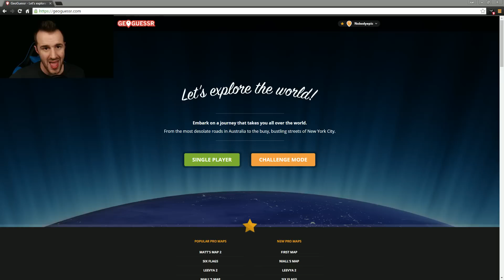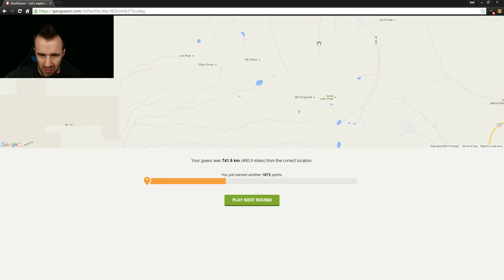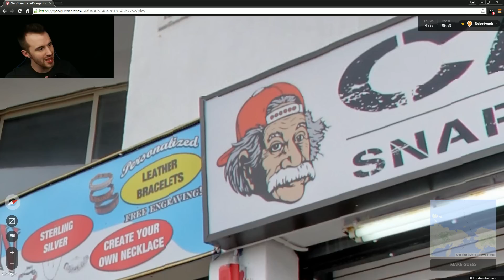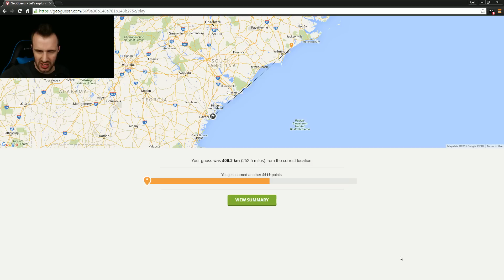HOW TO HAVE SWAG [Geoguessr #5]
Thanks this watching the video! To anyone asking in the comments, there will be no UFC 2 videos until after April 9th because I am on vacation and I didn't get a UFC 2 video done before I left. I could've rushed one, but I don't like to rush things onto my channel. In my opinion, rush-recording reduces the quality of the video, and ultimately, the series. So again, I apologize, and thanks in advance for understanding.